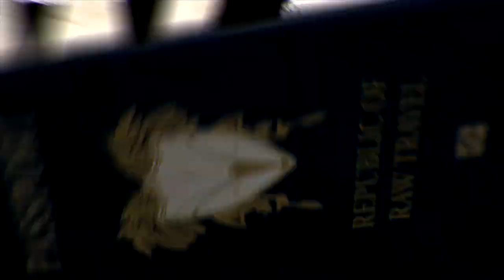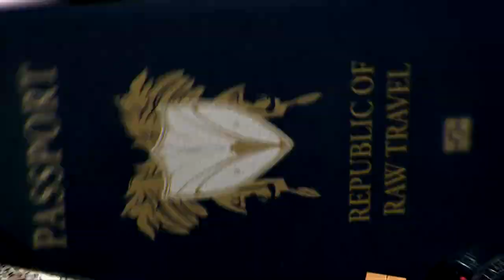Punk Show in Thailand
Here is some Thai Sludge & Punk For Ya! Bobkat, Ugly Mountain & Stomper 191 perform at 7 pounds in Chiang Mai, Thailand